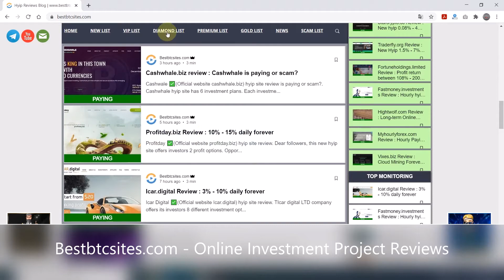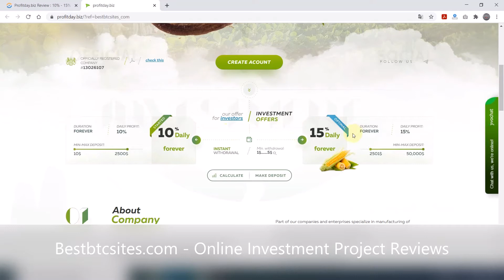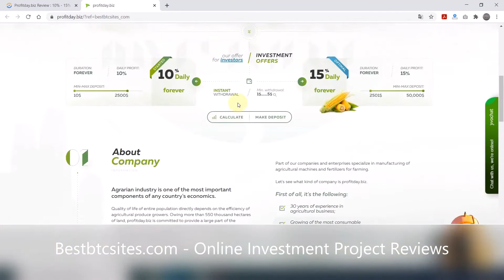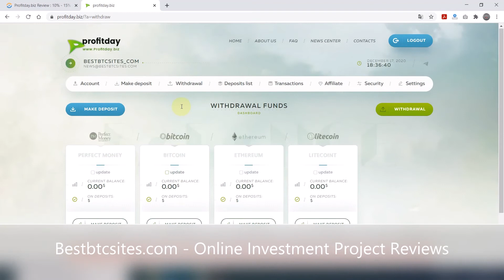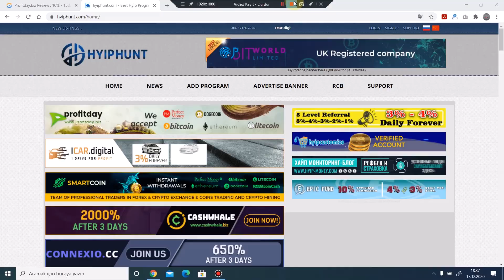(SCAM) Profitday.biz HYIP Review : 10% - 15% daily forever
Profitday_biz hyip site review. Dear followers, this new hyip site offers investors 2 profit options. Opportunity to earn a daily return of 10% to 15% depending on the amount of investment made from Profitday's investment plans.

✅Add Time : 17/12/2020
✅Our Investment : 200 USD
✅Minimum Deposit : 10 USD
✅Minimum Withdrawal : 1 USD for perfect money / For cryptocurrency 5 USD
✅Payouts : Instant
✅Referral : 5% - 1%
✅RCB Offer : 2.5% of your first deposit
✅Investment Plans : 10% - 15% daily forever ( 2 profitable plan)
✅Accept :Bitcoin - Perfect Money - Ethereum - Litecoin